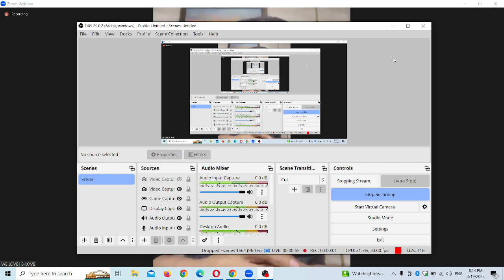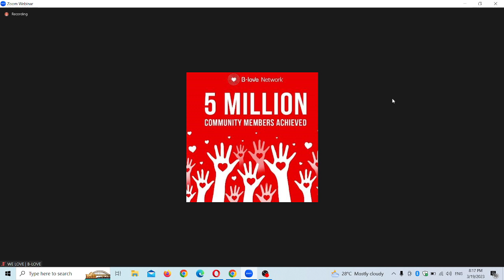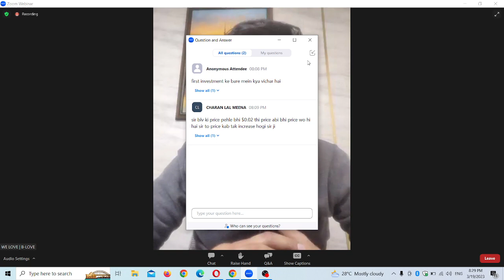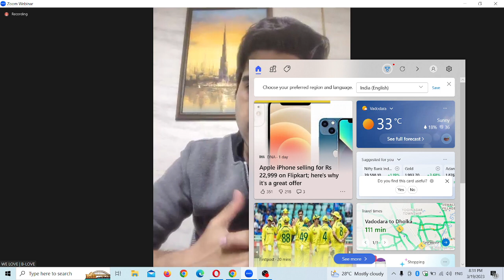Blove Network Zoom Meeting Live YouTube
How to withdrawal blove network reward
Blove network reward withdraw kaise kare
Blove network par withdraw kaise kare
BLV token withdrawal kaise kare

ponsor id👉EDUREI

B-Love Network Official Update Ke Liye Whatsapp Group Join करें

💓*B-love Network*💓

*100 TOKEN REGISTRATION BOUNS*

How to register blove network
Blove network registration kaise kare
Blove network register full process

Refferal Code 👉 Comming Soon 🔜

ai.marketingfree50$bouns
beloved network kya hai
beloved network full plan
blove network 2023
b love network
bfic new project
innovation factory new project
beloved token datails
beloved token buy kaise kare
beloved token buy
b love token kya hai
beloved token buy sell
beloved network
bfic,b-love token
beloved,love token
blv,bfic network new project
bfic network new project bloved token
bloved token bfic,bloved network bfic
beloved network bfic
bfic network new project,bprocess,bfic coin price today,how to buy bfic coin,how to join bfic network,how to purchage bfi coin,how to invest in bfic network,how to invest i

beloved network kya hai,beloved network full plan,blove network 2023,b love network,bfic new project,innovation factory new project,beloved token datails,beloved token